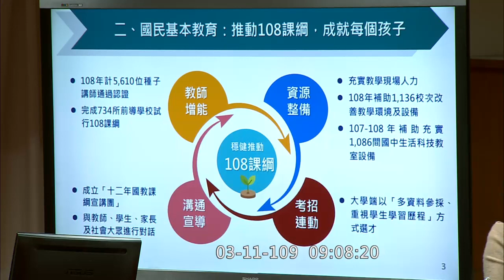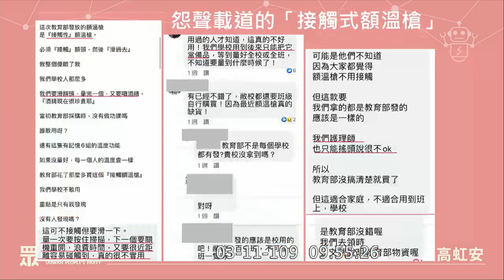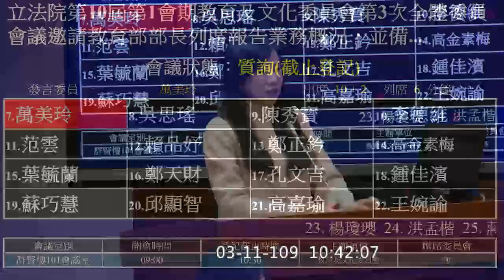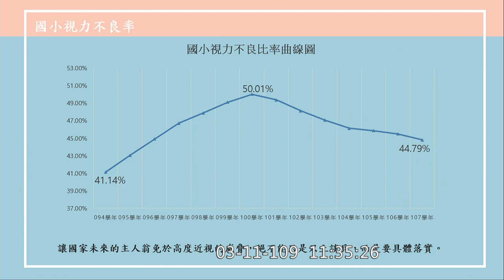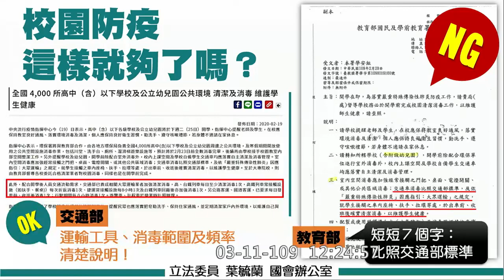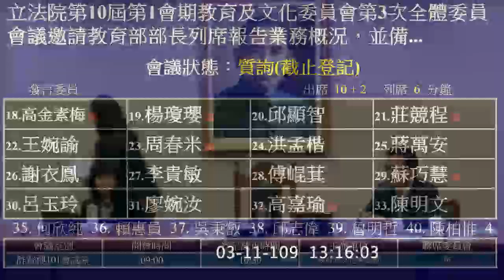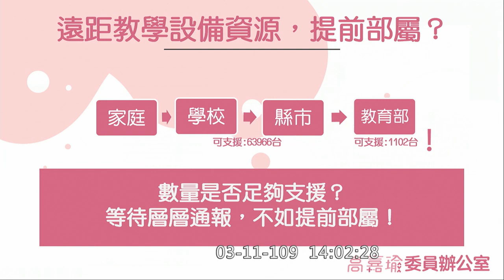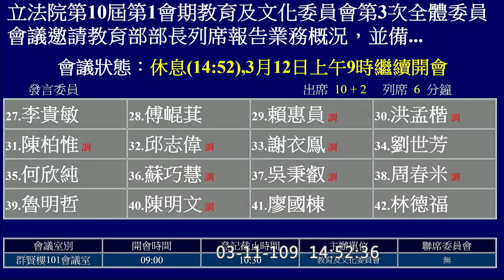2020 03 11 教育部業務報告 陳柏惟 王婉諭 高嘉瑜 高虹安 邱顯智 范雲 賴品妤 黃國書 林奕華 鄭正鈐 葉毓蘭 鍾佳濱 高金素梅 楊瓊瓔 邱志偉 教育文化委員會 【立法院演哪齣？】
教育部長 潘文忠
18:45 開始收音
黃國書 0:36:48
林奕華 0:51:07
高虹安 1:04:31
林宜瑾 1:18:16
張廖萬堅 1:31:39
伍麗華 Saidhai‧Tahovecahe 1:44:58
萬美玲 1:57:49
陳秀寳 2:30:57
李德維 2:45:33
范雲 2:59:10
賴品妤 3:10:49
鄭正鈐 3:24:43
葉毓蘭 3:38:02
鍾佳濱 3:44:56
鄭天財 Sra Kacaw 4:16:31
孔文吉 4:24:29
高金素梅 4:32:04
邱顯智 4:45:41
楊瓊瓔 4:53:51
王婉諭 5:02:25
呂玉玲 5:10:05
高嘉瑜 5:17:16
廖婉汝 5:24:23
賴惠員 5:31:55
洪孟楷 5:39:10
陳柏惟 5:46:12
邱志偉 5:52:53